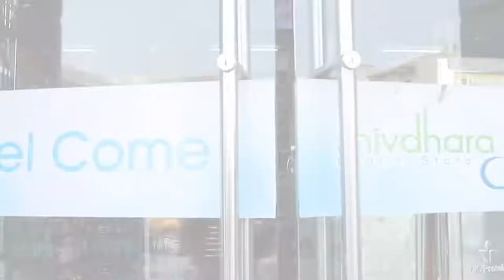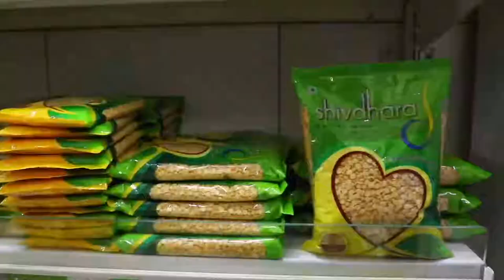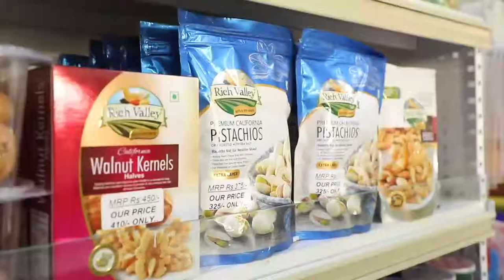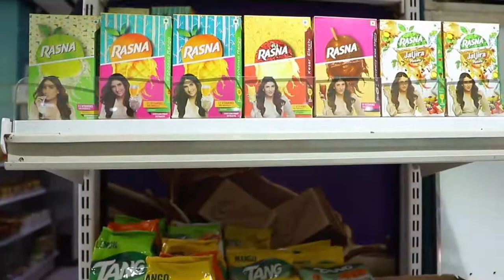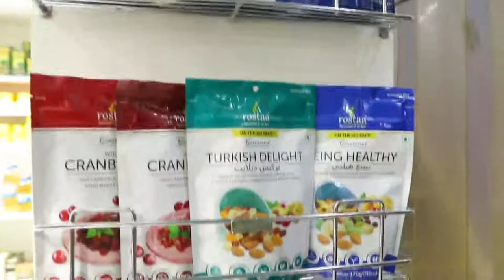SHIVDHARA QUALITY STORE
ADIPUR(KUTCHH)..370205